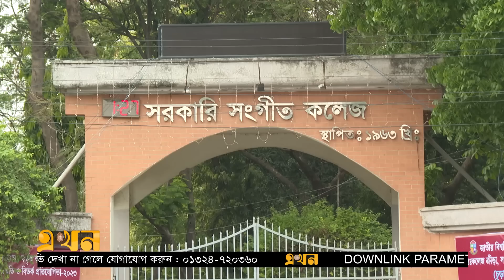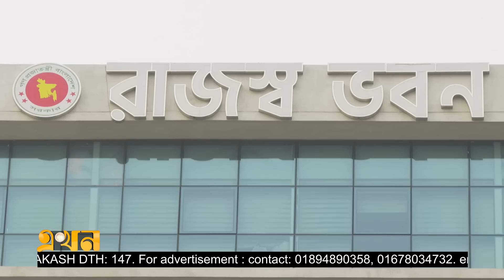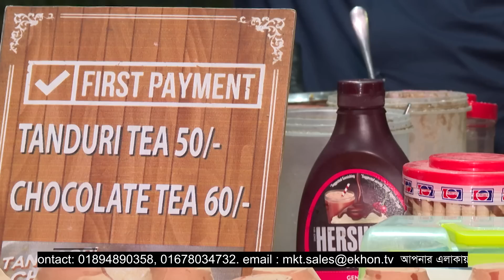ভোগান্তির শহরে প্রশান্তির রাস্তা আগারগাঁওয়ে | AGARGAON HUB | Ekhon TV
পুরো এলাকাজুড়েই ছিল বস্তি। ছিল নালা ডোবা আর ধানক্ষেত। সন্ধ্যার পরে ভয়ে কেউ রাস্তায় বের হতেন না। এখন সেখানে দৃষ্টিনন্দন সড়ক আর অপরূপ নির্মাণশৈলীর ভবন। বলছিলাম, রাজধানীর আগারগাঁও এলাকার কথা। গত কয়েক বছরে ধীরে ধীরে এলাকাটিতে এসেছে বৈপ্লবিক পরিবর্তন। পরিণত হয়েছে দেশের প্রশাসনিক কেন্দ্রে।

Our Office Address:
EKHON TV
City Park Lane
19, Hatkhola Road, Wari
Dhaka-1203
Bangladesh